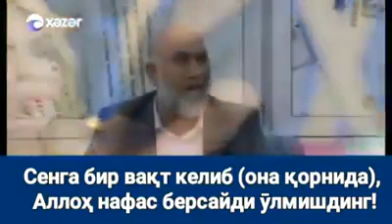адолат йук сентября 2024 г.